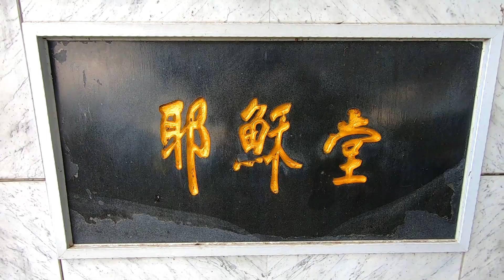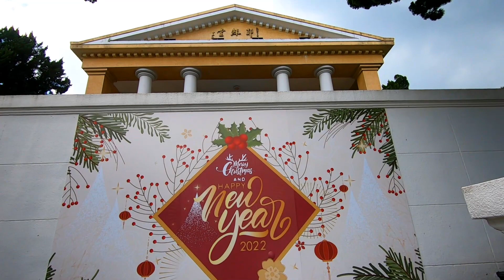【日月潭】水社碼頭與蔣公耶穌堂，疫情中平日的日月潭幾乎沒有幾個遊客。（2022.5.20 手機拍攝）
水社碼頭是日月潭重要景點之一，這裡有日月潭最多的遊船，日月潭交通轉運站也是在這裡，常常遊客絡繹不絕，但最近因疫情關係，平日幾乎沒有幾個人。蔣公耶蘇堂就在碼頭旁邊，建立於民國60年，是當時蔣公夫婦的禮拜堂，羅馬式的建築，位置地點非常好，可以看到日月潭漂亮湖景。日月潭